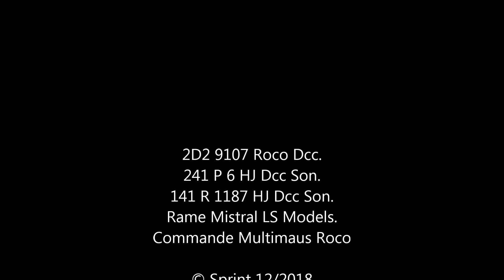Le rapide 1 Mistral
Circulation du rapide 1 "Le Mistral" de Paris à Nice à la fin des années 50 avec les différents modes de traction. 2D2 9100, 241P et 141R se succèdent pour emmener ce train de luxe vers le soleil de Méditerranée.